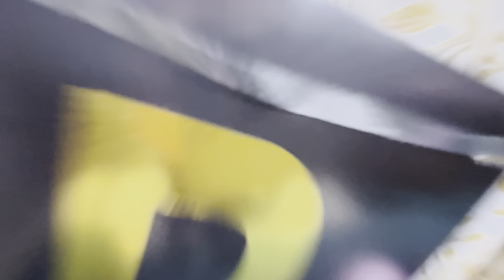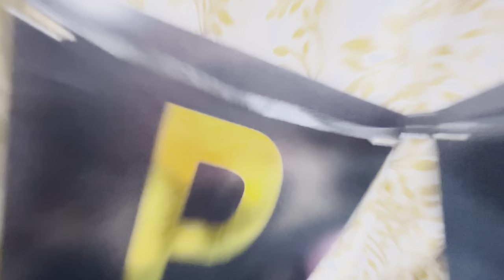Celebrating My SHIH TZU Dog's First Birthday *ADORA*🎉| Shih Tzu Dog Birthday Vlog | Musafir with Mic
Hello Guys SALAAM, NAMESTRY & SAT SHRI AKAL in this vlog we are celebrating our Paw-child SHIH TZU Puppy *ADORA* First's Year Birthday and what all fun we had so just take a look into this vlog if This brings a smile on your face then Please do like comment SHARE & SUBSCRIBE our channel🙏

Music used in this Video 👇
▪ Musician: By Challenge
▪ Musician:  By Beau Walkar & Jurgance
▪ Musician: Abhishek Andrews
▪ Musician:  Fredji
▪ Musician:  Damtaro
▪ Musician: Julius Dreisig & Zeus X Crona